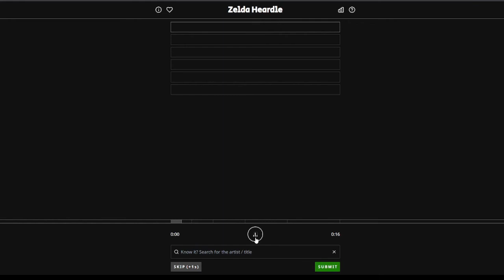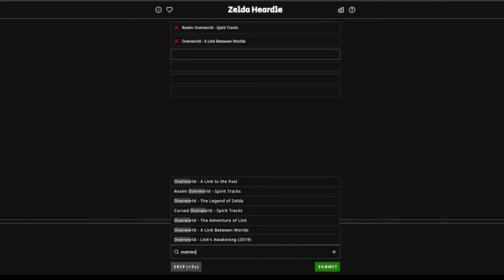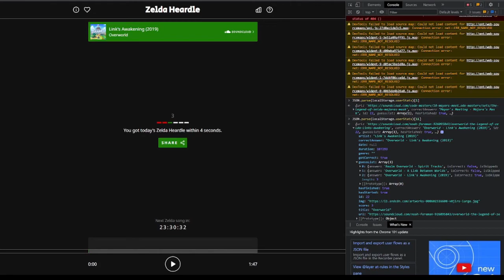Celeste Randomizer Pathway/Enormous/Master [1:24:41.062]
Apparently I didn't get _any_ master-difficulty rooms from the randomizer, which made this a really lucky seed.

Also I'm kinda silly for making that 1B room way harder on myself.